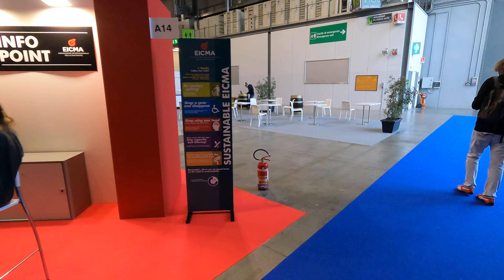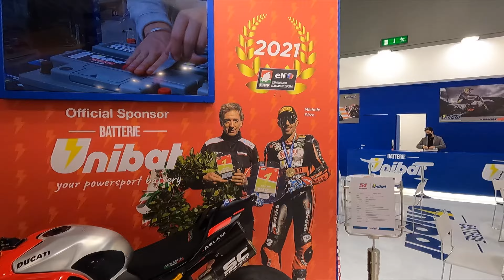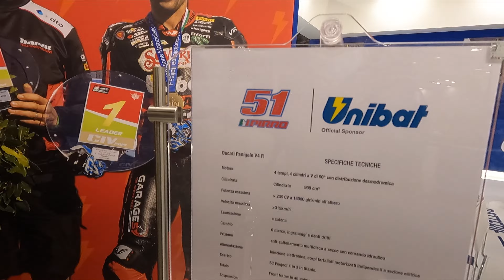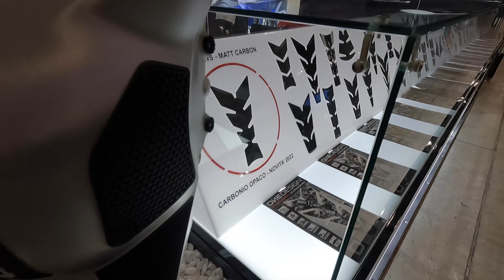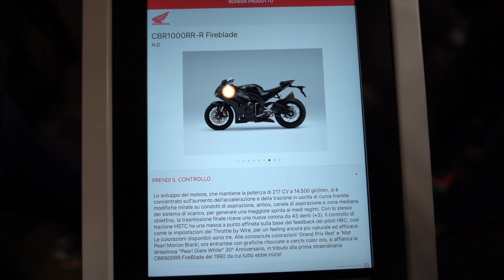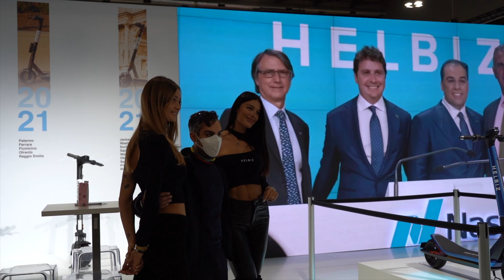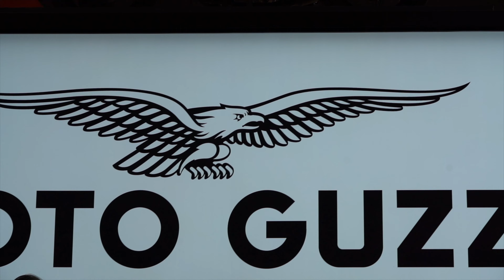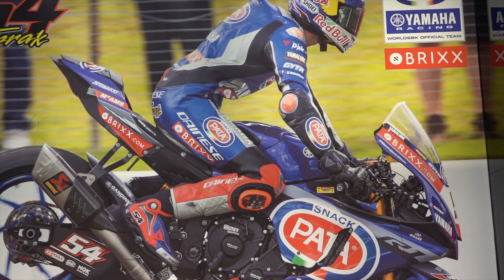EICMA | Tour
Le novità del mondo motociclistico non sono le sole protagoniste del Salone di Milano. Quando si parla di bellezze ad Eicma2021 si pensa anche e soprattutto alle ragazze immagine, standiste e hostess della kermesse milanese.

INSTAGRAM Profiles

9:00 gretalovely
15:27 luisa_furnari / glorialamalfa
17:35 fra_guglielmi
19:49
20:00 letizia.crespii
26:37 margaritafosca / nicolebelloni
28:25 audreychabloz / helenaprestess
31:11 elisa_pini_
34:20 nicolelicini
35:26 thayspovoa
36:05 victoria velasco
37:52 alealoisio
41:38 sabchiole
42:42
42:57 ghilardifra /giuliacastronovi
44:20 besayra_martinez
44:41
46:00
49:41 camilladeberardinis
50:23 anastasia_dip
50:56 elena.berlato

Ho Fatto un Tour dentro il salone per poter portarvi la fiera dentro a casa tua attraverso il mio canale.

Le ragazze vanno sicuramente ringraziate per l'aiuto che mi hanno dato per realizzare questo video bellissimo con le foto e sopra tutto con le loro posing professionale.

GRAZIE RAGAZZE..!